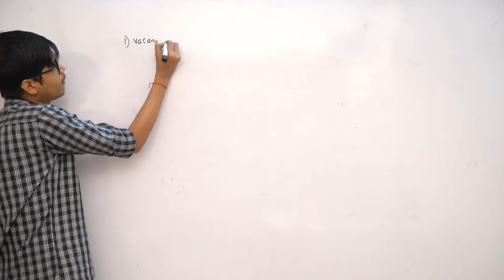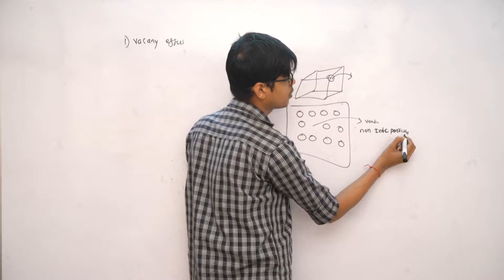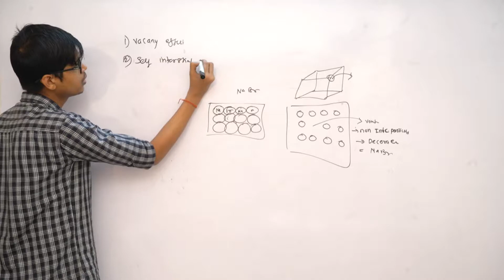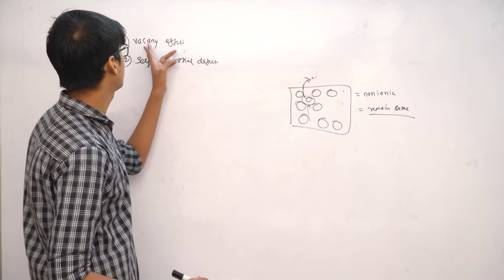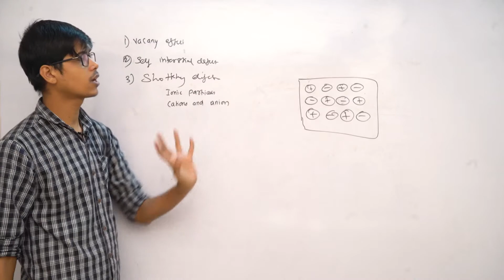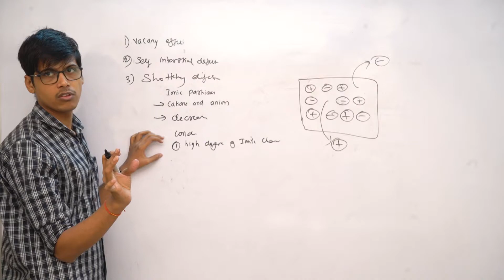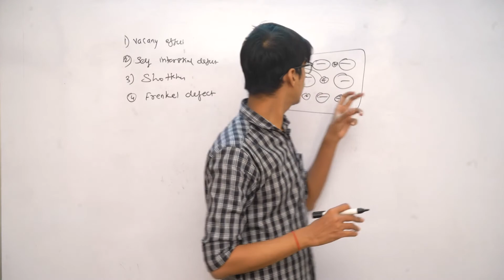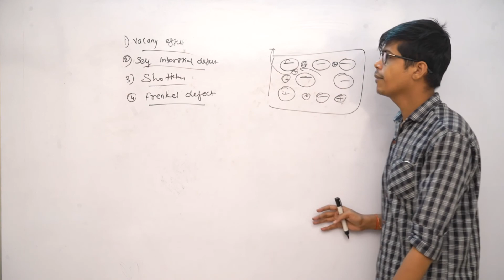Stoichiometric Point Defects Class - 12 | Chemistry | Digital Era | NEET JEE AIIMS | 12TH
DigitalEra Comes Up With A New Video " Easiest Explanations of "Stoichiometric Point Defects"
This Video Will Explain You Stoichiometric Point Defects, Vacancy Defects, Self Interstitial Defects In Elemental Solid, Schottky Defects, Frenkel Defect  And much more.